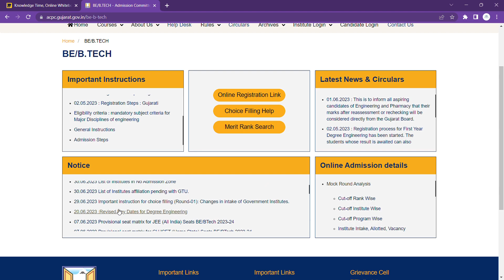College Starting Date: What to expect?